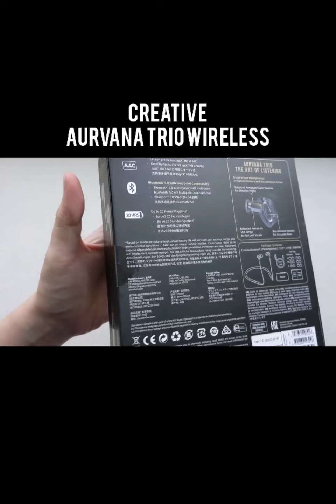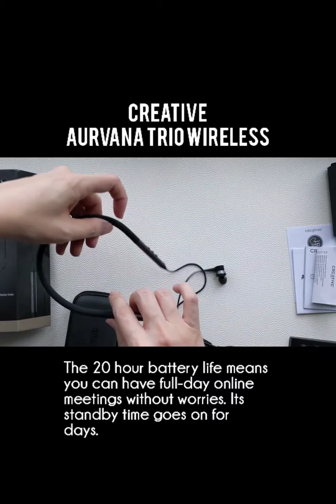Creative Aurvana Trio Wireless Unboxing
Creative Aurvana Trio Wireless is the 2020 wireless version of the Aurvana Trio released in 2018. Featuring the same triple hybrid drivers, they sound excitingly good with strong bass impact, sparkling treble presence, and clean midrange.

Neckband earphones have always been my favourite form factor because I could wear them around my neck the entire day.

The 20 hour battery life means you can have full-day online meetings without worries. Its standby time goes on for days.